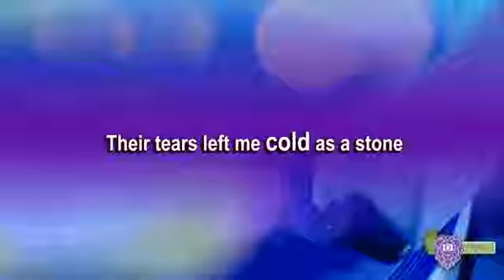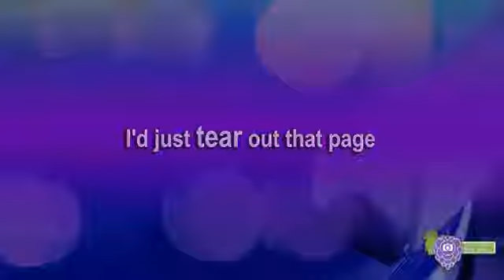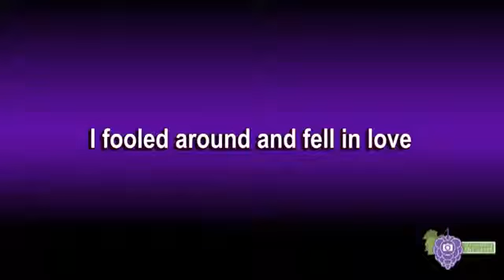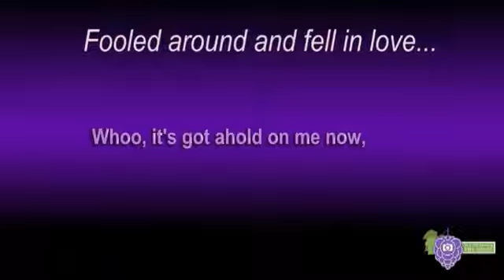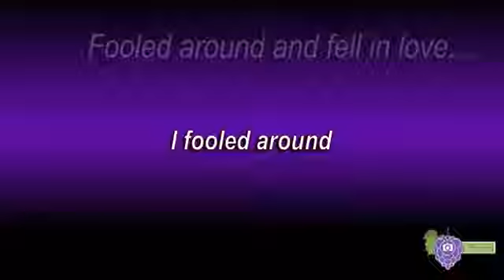Fooled around and fell in love por Elvin Bishop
Escena Guardian of the galaxy,
Gamora y Star Lord